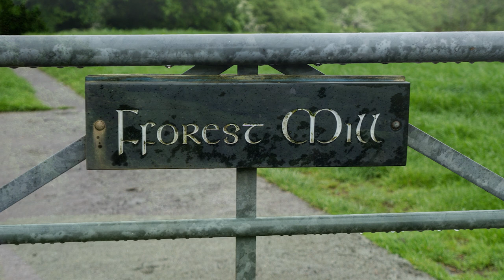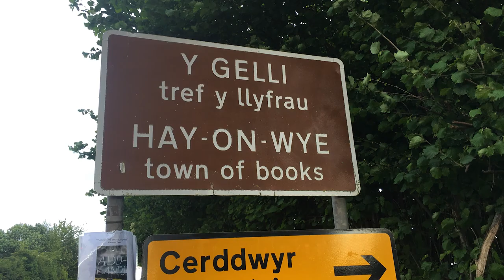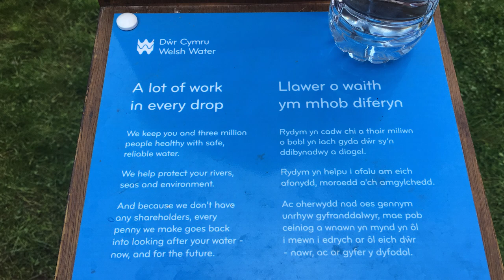European Gardens | WALES | Hay-on-Wye | Travelogue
Kaye and Marie leave for a 3-day tour of Wales, Somerset, Cotswolds. First stop, Pengenffordd with a visit to Hay-on-Wye. Consider becoming a patron of this channel.